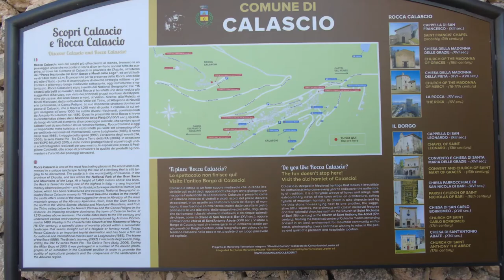Rocca Calascio (AQ) Abruzzo, Italy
Frazione di Calascio.
Music piece: Azimuth; Author: Audionautix.